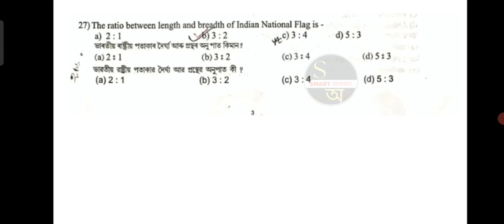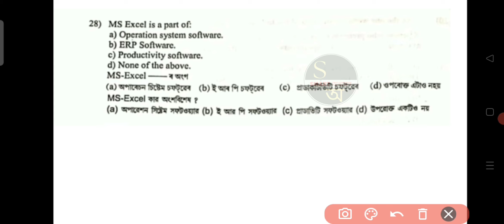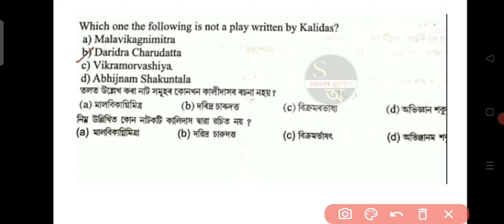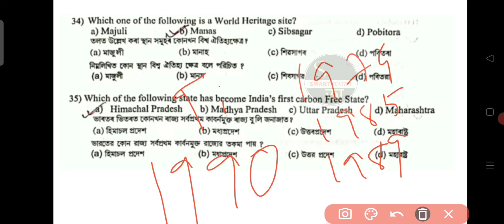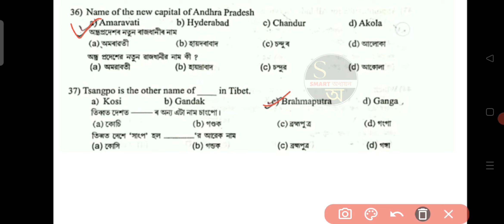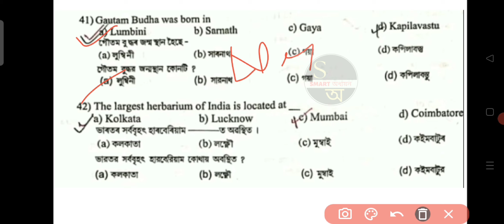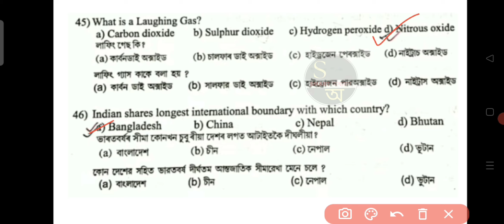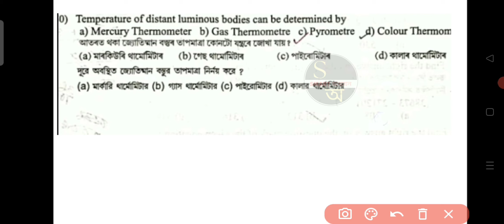Assam Forest Previous years question paper | Assam Forest Exam 2023#assamforest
Assam Forest Previous years question paper | Assam Forest Exam 2023

Assam Forest Department 2023 Guide Book

your Queries-
Assam forest